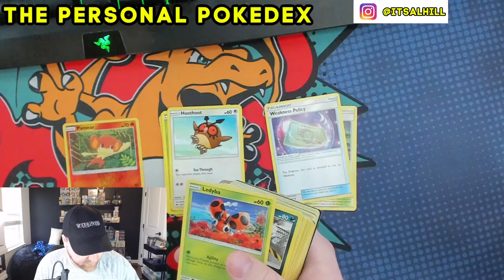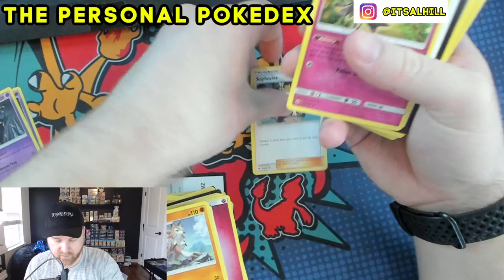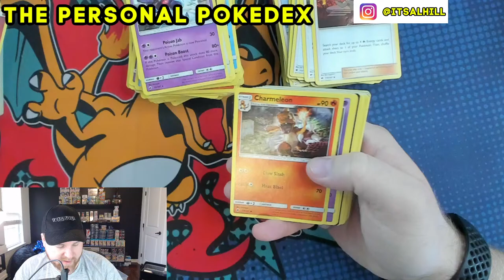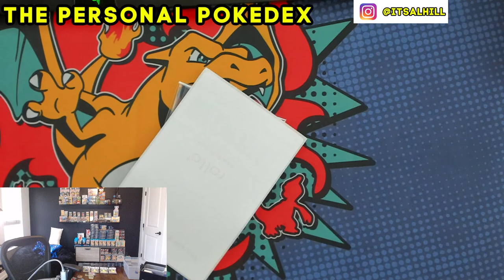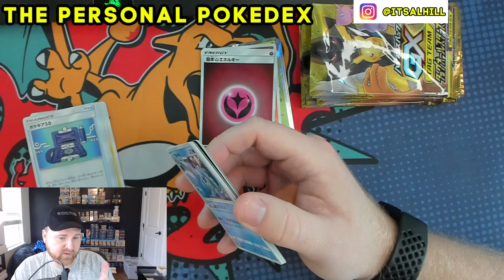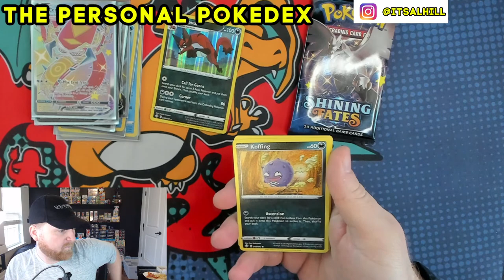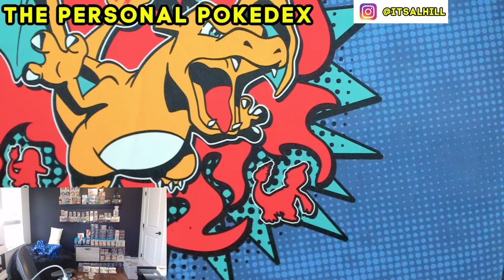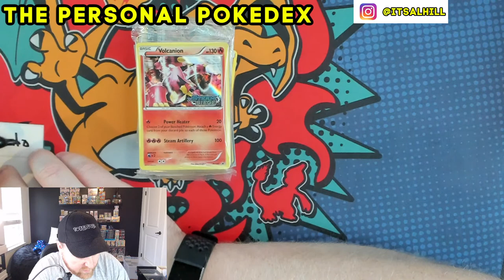Live Pack Breaks & Sorting Bulk